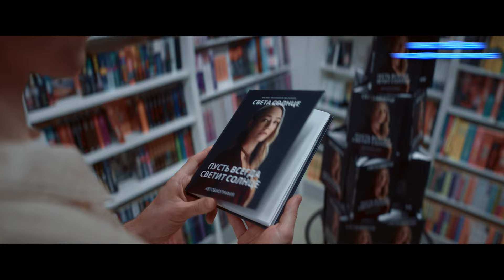За слова отвечаю😄Трейлер (2024) драма, комедия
▸Официальный трейлер фильма «За слова отвечаю» 2024 года.

▸Дата выхода: 14 ноября 2024 г. (РФ)

▸Популярную инфоцыганку Свету Солнце сажают в тюрьму. Для защиты в суде ей необходимы ходатайства тех, кому помогли её тренинги. Но общая волна хейта не оставляет на это надежд. Единственные, кто теоретически могут выступить в защиту Светы — это её сокамерницы, однако они не верят ни в какие сакральные техники.